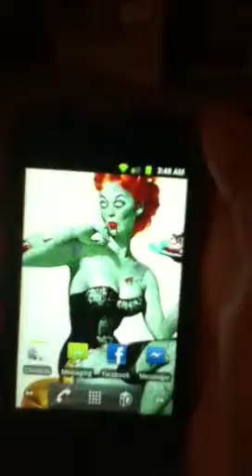cock roach in my bed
lots of cussing. killed a cock roach that was in my bed.